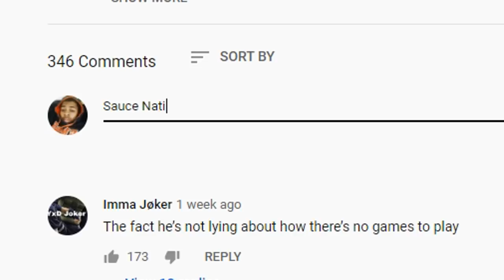[NEW CODES] Unlocking Mirio Permeation Quick in Plus Ultra 2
Permeation Quirk in Plus Ultra 2